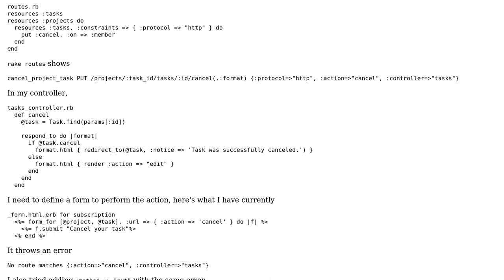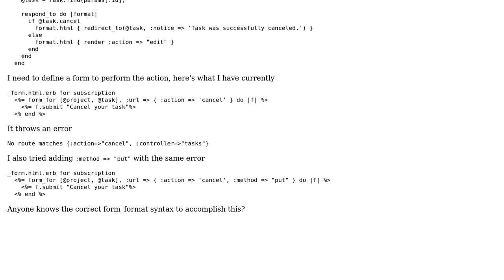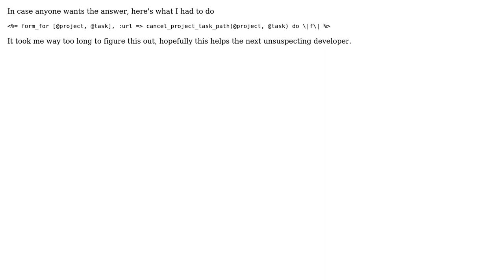Rails 3 form_for nested routes for custom action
With thanks & praise to God, and with thanks to the many people who have made this project possible! You are responsible for your own actions.